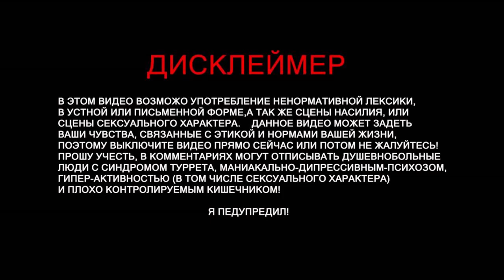Ghost Watchers - Китайский вампир (играем с OLDSCHOOL )